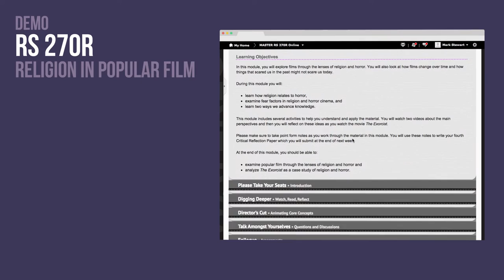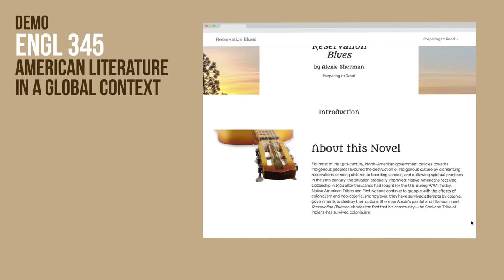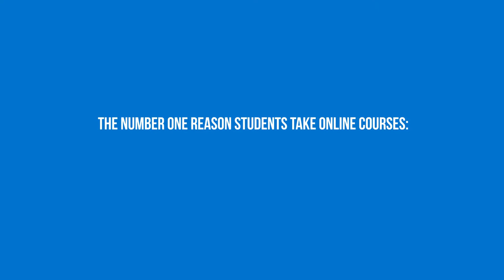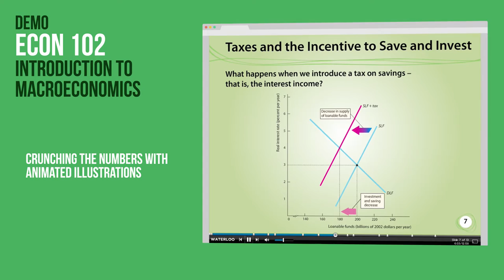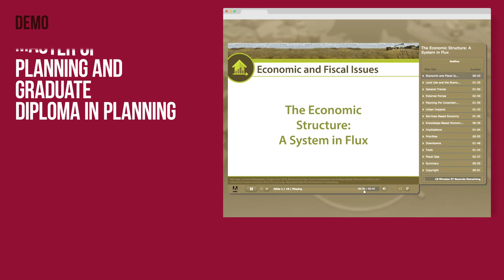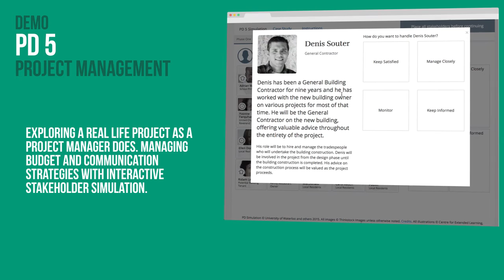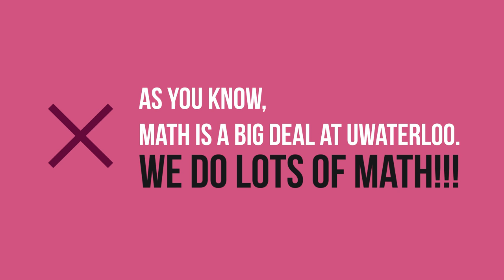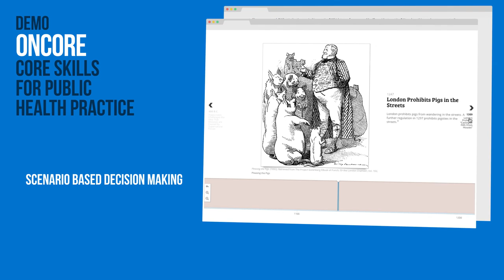Centre for Extended Learning Demo Reel (2015-16) NO AUDIO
A selection of courses, learning objects, assessments and statistics from the University of Waterloo's Centre for Extended Learning.

Note: There is no audio in this video.